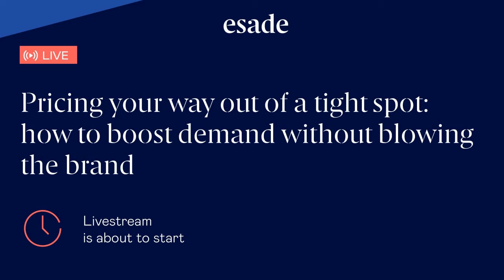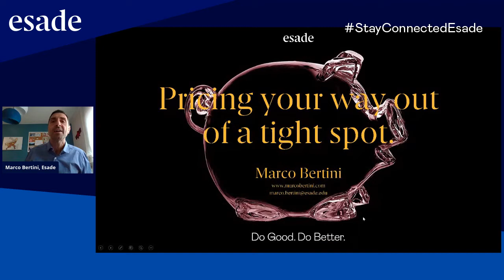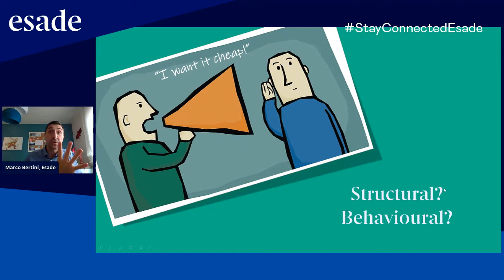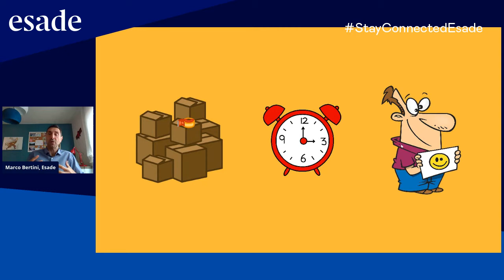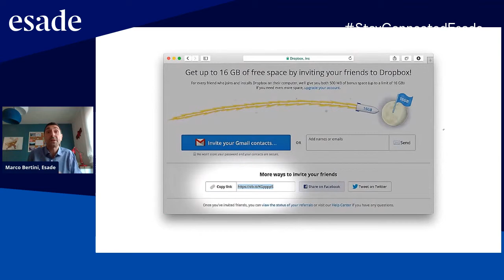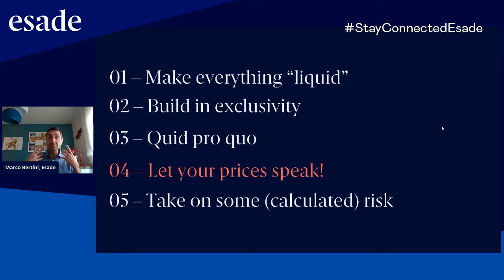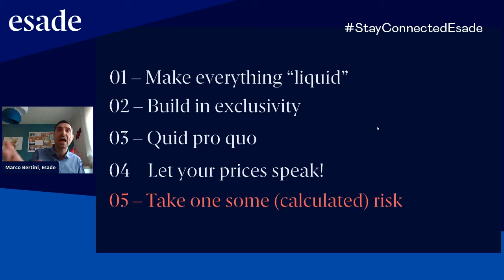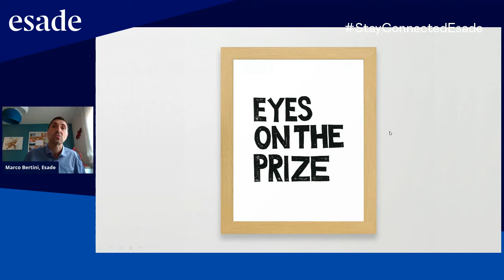Webinar: Pricing your way out of a tight spot: how to boost demand without blowing the brand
Almost every corner of our economy is currently suffering. To turn things around, you may be tempted to “jump start” business by making bold pricing moves, which may in fact boost demand tomorrow but also destroy brand value, prompt price competition, and accelerate the process of commoditization in the market. Because this is not a pleasant trade-off, the session provides guidelines to ensure that the next pricing decisions of your organization provide much-needed relief without necessarily mortgaging the future.

This webinar will be carried out by Marco Bertini, associate professor in the marketing group at Esade. He is also co-founder of the school’s Institute for Data-Driven Decisions, and previously served as department chair. He completed his doctoral studies at Harvard Business School, and was on the faculty at London Business School before joining ESADE.